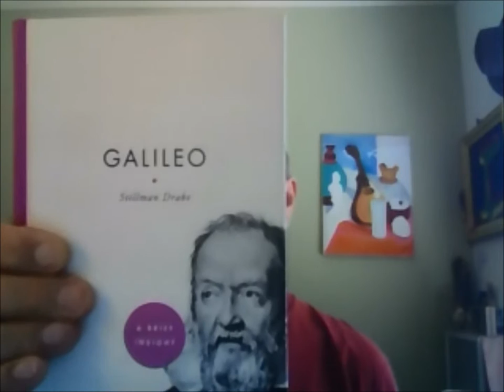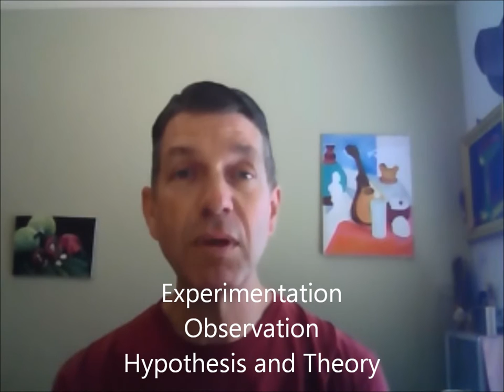Book review of "Galileo" by Stillman Drake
Sterling Publishing, 1980, 2010

Book Review by:
William Schaeffer
copyright(c)2015

I remember my friend Mark Stevens (RIP) would get very passionate in college and grad school when anyone would say, "The Earth revolves around the Sun."

And he would say, "But it doesn't.  The Sun revolves around the Earth, also.  It is just your frame of reference."

And then he would get very heated about this idea even with total strangers, who reacted like, "Ok-...  Whatever?  Guess I don't want to think about it that much."

p. 7

"The picture of Galileo's personality presented year by year in his correspondence and publications is that of a prudent man, not given to forming conclusions without having weighed the evidence, well aware of social customs, and disinclined to quarrel with highly placed persons in church or state."

p. 64

"What first struck Galileo about a pendulum was not just that it swung back and forth in equal times, but that the time of the swing remained the same whether the arc through which it swung was large or small."